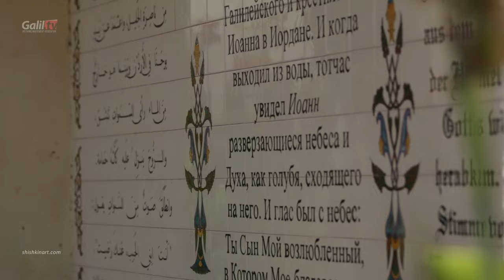Река Иордан - Документальный фильм | Святые места Израиля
Иордан берёт начало у подножия горы Хермон, протекает через Тивериадское озеро (озеро Кинерет), впадает в Мёртвое море. Одна из основных водных артерий региона. Длина — 252 км, площадь бассейна — 18 тыс. км
Река Многократно упоминается в Библии. Согласно Ветхому Завету, Иисус Навин посуху перевёл еврейский народ между чудом расступившихся вод Иордана, тем самым завершив сорокалетнее скитание евреев по пустыне. Позднее, согласно Евангелию, в водах реки принял крещение Иисус Христос. Христиане относятся к Иордану как к священной реке.
Христианские фильмы в это последнее время

Река Иордан. Документальный фильм
Редактор: Михаил Карлинский
Текст читает: Станислав Войнич